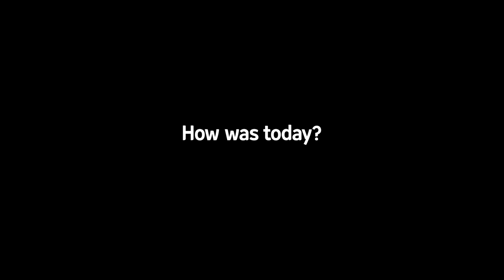Can American Guess Where They are from by listening to their English Accent?!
I love all English Accent! How about you guys?